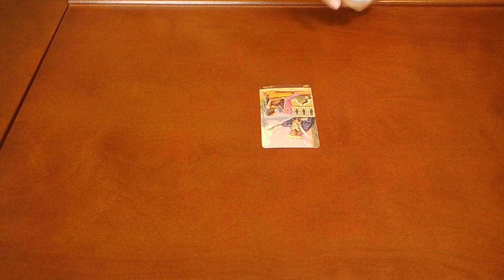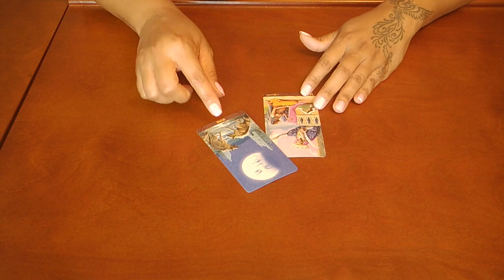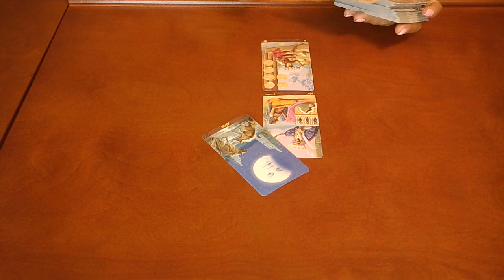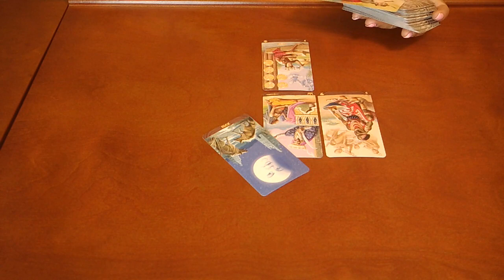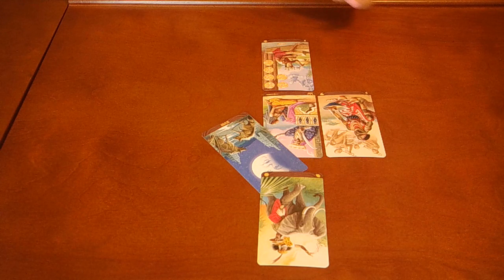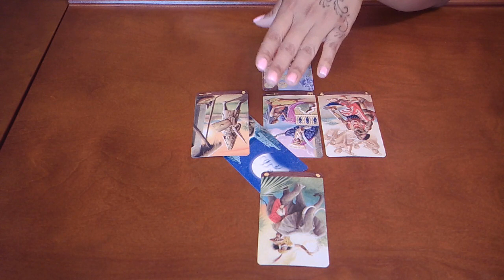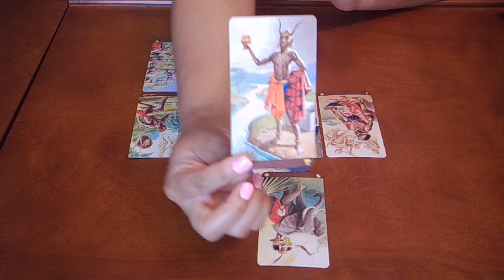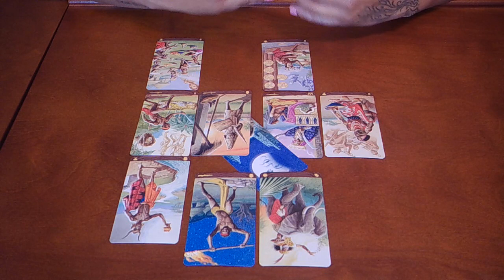ARIES~THEY CAN'T GET YOU OFF THEIR MIND~MARCH 12-20 TAROT READING